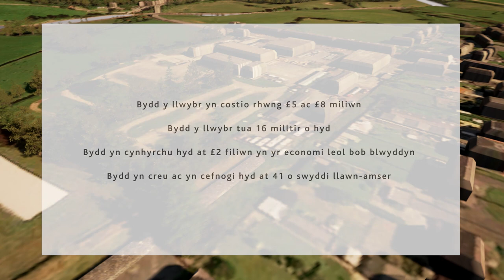Llwybr Dyffryn Tywi | Tywi Valley Path